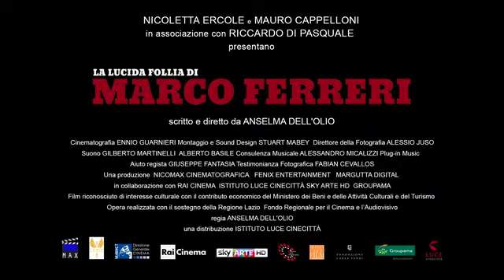La Lucida follia di Marco Ferreri